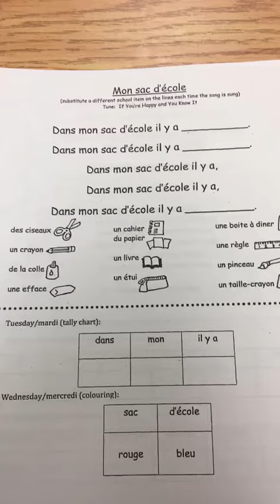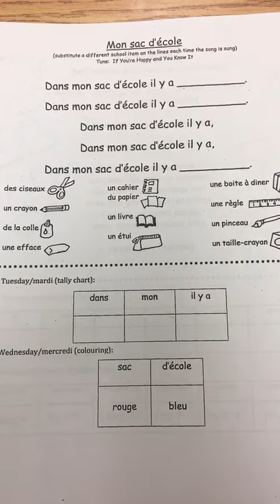French Song - Dans mon sac d'école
In my school bag (Tune "If you're happy and you know it")

In my school bag there is __________.